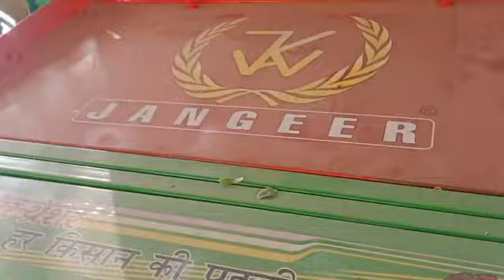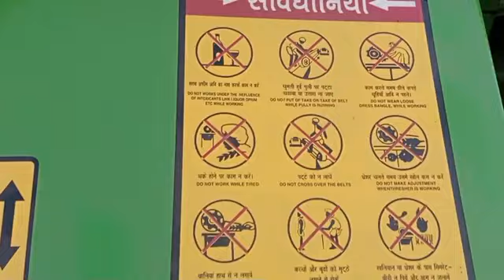जंगीर थैशर न्यु मोंडल 2023 Multicrop Thresher Full Derails 2023 Jangeer Thresher